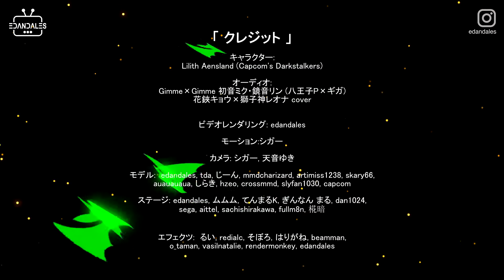【Darkstalkers】Gimme×Gimme - Lilith Aensland PV [Halloween 2021]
This is my 2nd year to upload a Halloween Special feat. Capcom's Darkstalkers, one of my favorite arcade games. Lilith is my fave Darkstalker because she's one of the most interesting characters in the series story-wise and character design. She is MC-worthy just like in the manga Vampire Savior: Tamashii no Mayoigo, though I prefer the playful and sassy personality she has on the video game. That's why, when I heard this song 'Gimme×Gimme' years ago, I thought it really fits Lilith perfectly. Now, I got the chance to make this an actual music video, which I'm really proud of as a long time Darkstalkers fan.

About the video, the style I'm going for here is inspired by Marvel's 'What If...?' series. I also included some of Lilith's canon outfits like the bunny suit from the 'Gloomy Puppet Show' EX move and the sailor uniform. The latter did not appeared in the game, but Capcom released 2 gashapon figures of her wearing it. The green bats are from her another EX move, 'Splendor Love.' I also used the Squid Game doll in the background because this year's Halloween won't be complete without someone cosplaying as her. It's head is rotating nonstop since it malfunctioned due to being overused lol. The other Darkstalkers made an appearance here for the dance break.

Characters:
Lilith Aensland
Morrigan Aensland
Felicia
Jon Talbain (Gallon)
Demitri Maximoff
Jedah Dohma
Pyron
Baby Bonnie Hood (B.B.Hood, Bulleta)
Hsien-Ko (Lei-Lei)
Donovan Baine
Doudanuki Masakuni

CHAPTERS :

0:00 - Music Video
3:38 - Credits